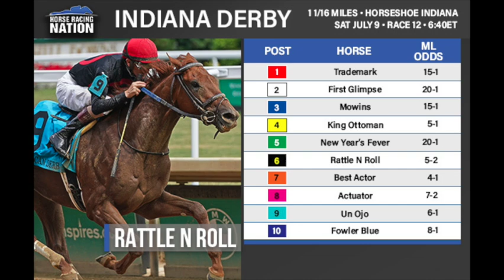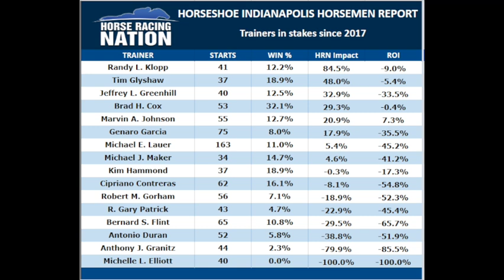Belmont Derby, Indiana Derby, and Iowa Derby Previews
Handicappers Ed DeRosa and Sara Elbadwi discuss Saturday's derby trio that includes the Belmont Derby, Indiana Derby, and Iowa Derby. for more information.